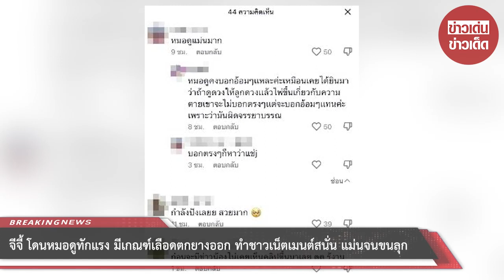จีจี้ โดนหมอดูทักแรง มีเกณฑ์เลือดตกยางออก ทำชาวเน็ตเมนต์สนั่น แม่นจนขนลุก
00:00 - Intro
00:10 - News
01:00 - Minute